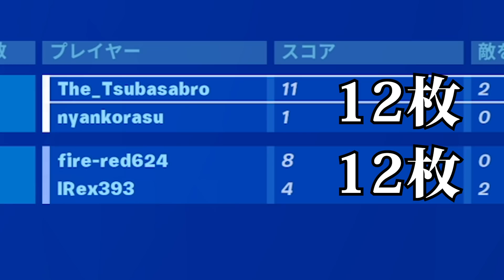コインを集めるプロップハントが面白すぎるんだがwww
コインと取らないといけないから、15秒感覚の音が鬼ルールw

僕、つばさブローのフォローもよろしくお願いします！

エンディング「月まで吹っ飛べ」／作（編）曲 ： table_1
作

明日から3日間沖縄に行ってきます！
ちょっとの間生放送ができなくなりますが、つばさブロー不足にならずに待っててくださいw